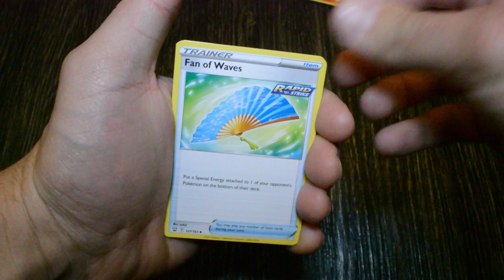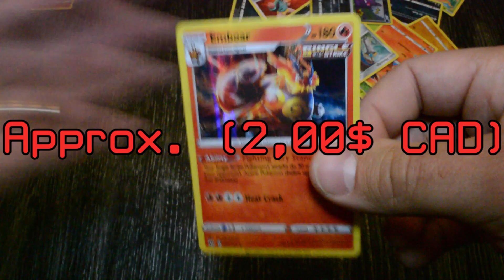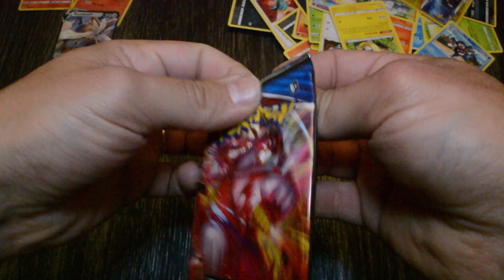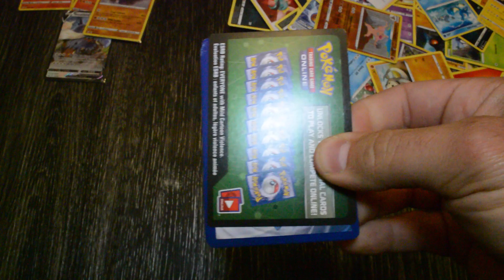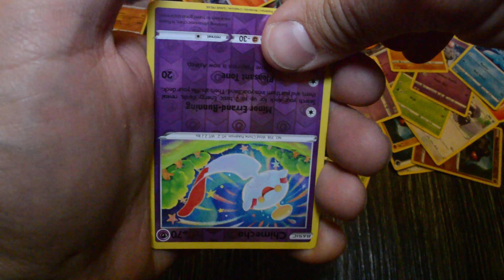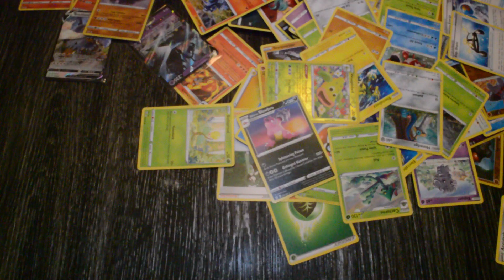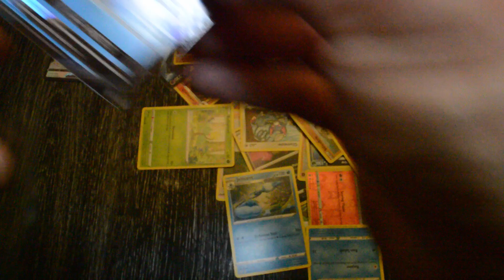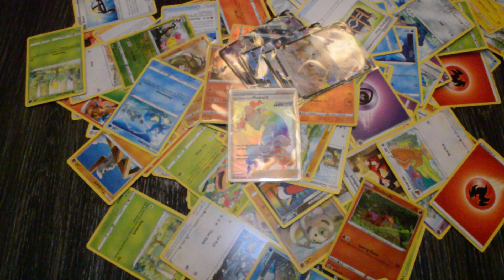*Ouverture de 20 Booster Packs Pokémon* Je drop un Rapid Strike Style Mustard Rainbow Secret Rare!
Salut tout le monde! Dans ce vidéo, je drop 4 Holo Rare, 3 V et Rapid Strike Style Mustard Rainbow Secret Rare! Si vous avez aimé la vidéo, pesez sur le pouce et abonné vous!